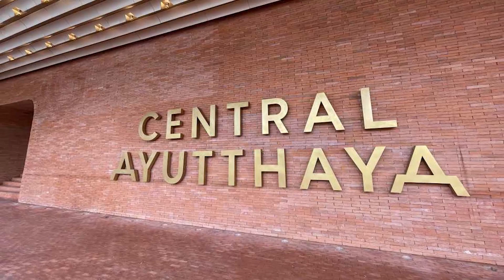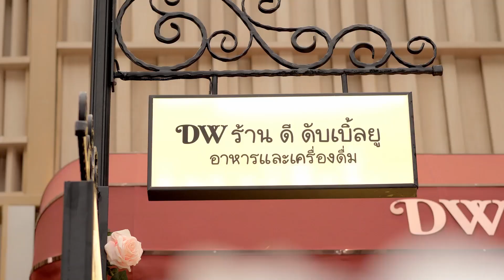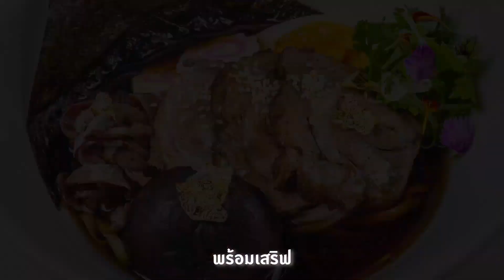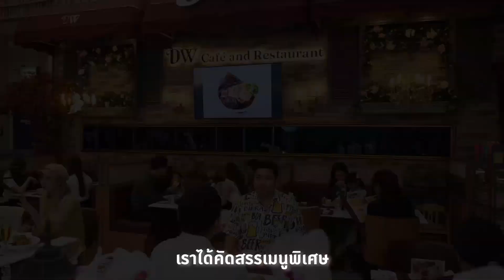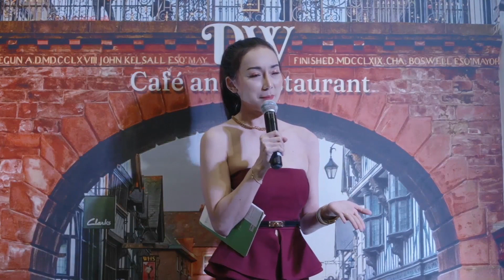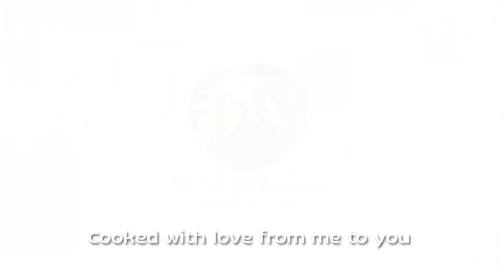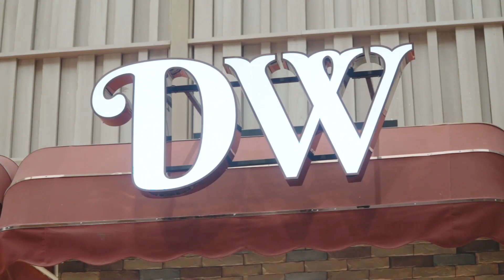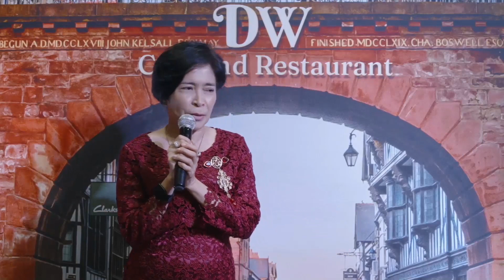Grand​ Opening​:DW Café and Restaurant​ Central Ayutthaya​